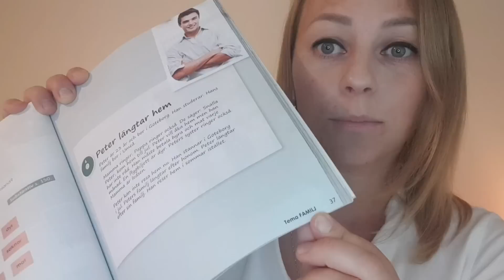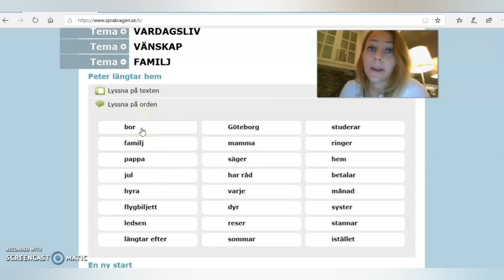Peter längtar hem - ordlistan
Peter längtar hem - Språkvägen B